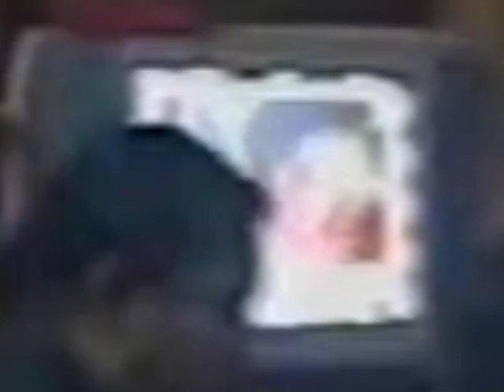VTV1 (18h52 - 19h05, xx/1?/2003)